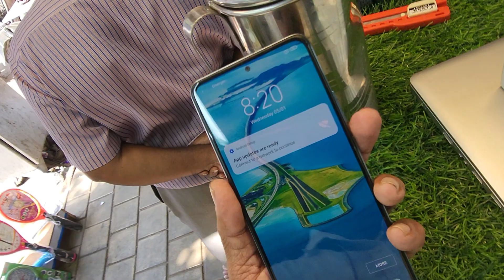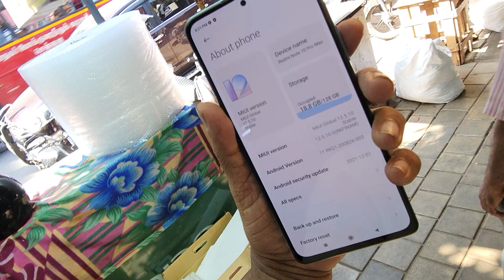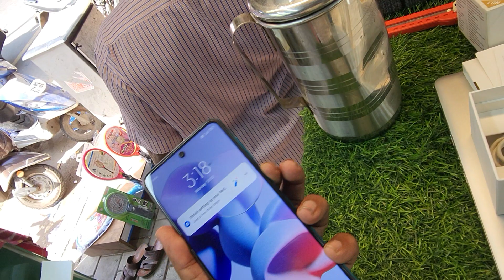Readme Note 10Pro MAX Rs : 10500 README NOTE 9Pro MAX Rs: 9800 75502 04251